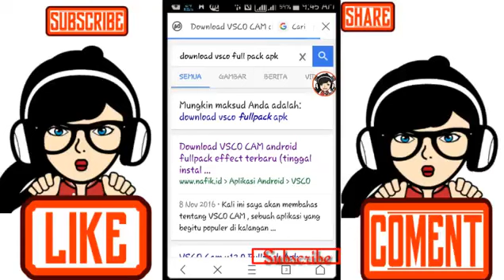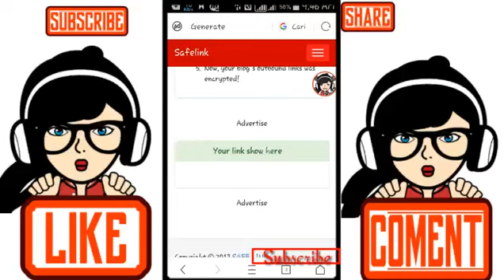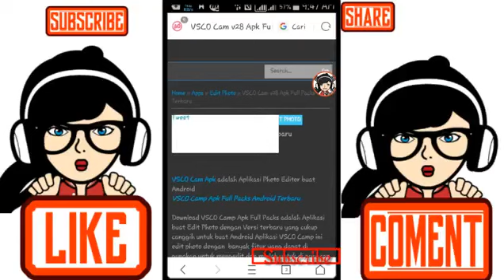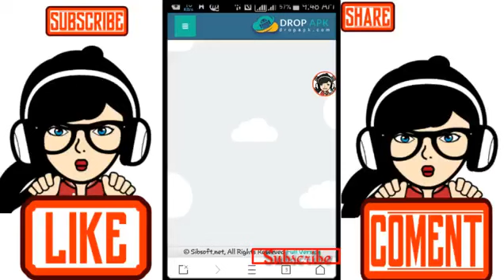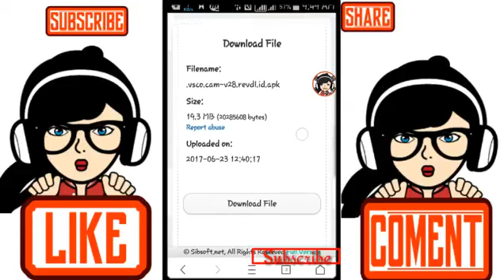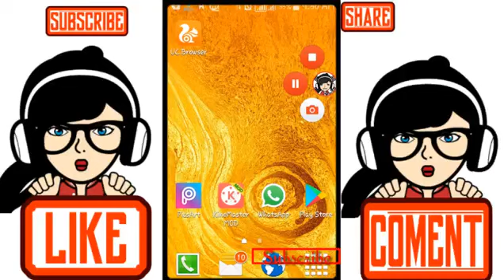Tutorial Download VSCO Full pack Gratis[Free]100%